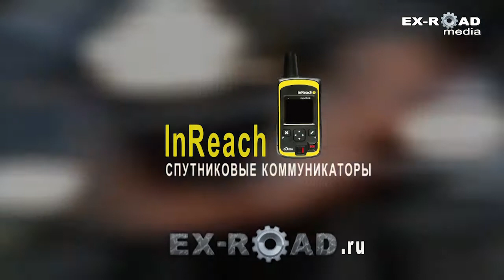Великая степь - Дон / Этап ЧР